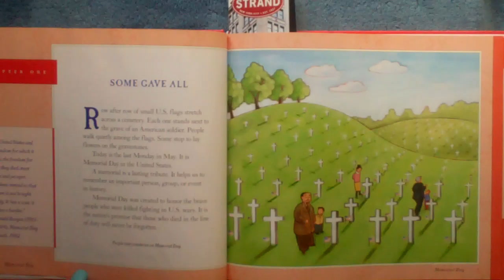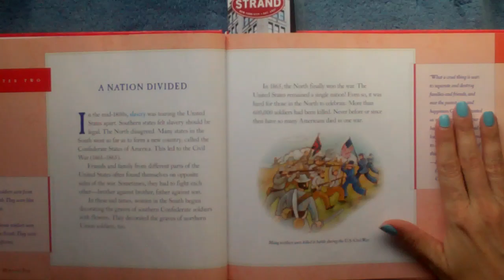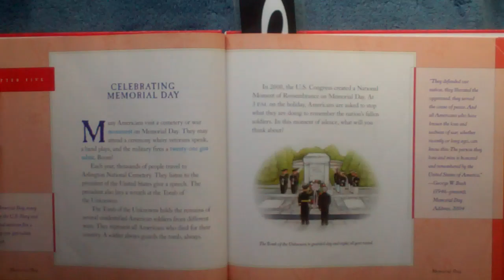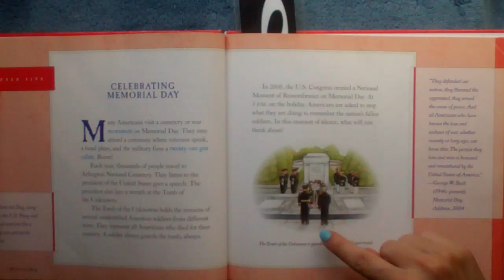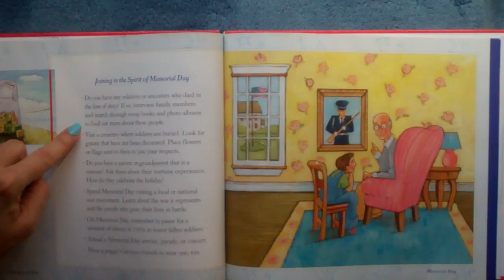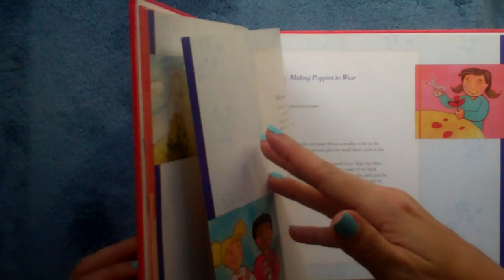Memorial Day KIDS BOOK READ ALOUD!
Memorial Day is more than a day off from school. It's an important national holiday! But what does it mean? How did it begin? And how can you celebrate? Start by reading this Holiday KidTime StoryTime dedicated to Memorial Day.

Written by Trudi Strain Trueit, who used to be a TV reporter and weathercaster!
Illustrated by Ronnie Rooney who would enter art contests when she was a kid!